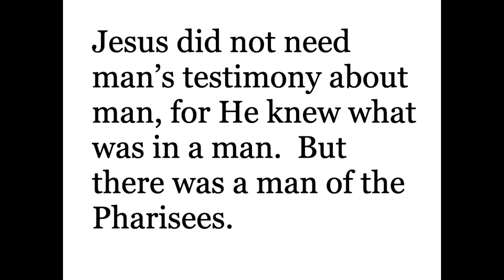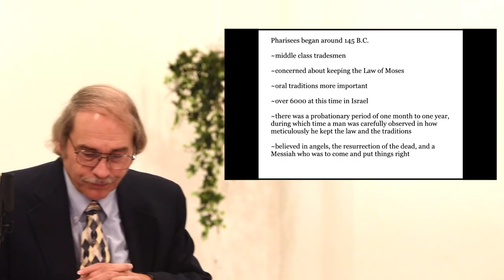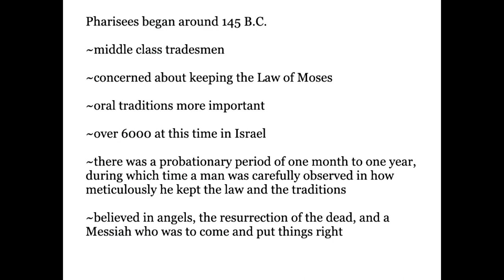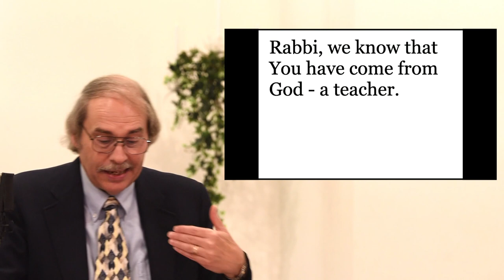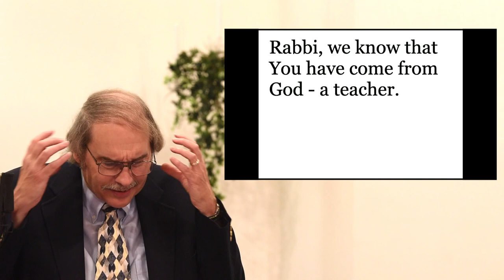"An Unexpected Lesson from a Great Teacher" - John Carroll - Sermon 082221